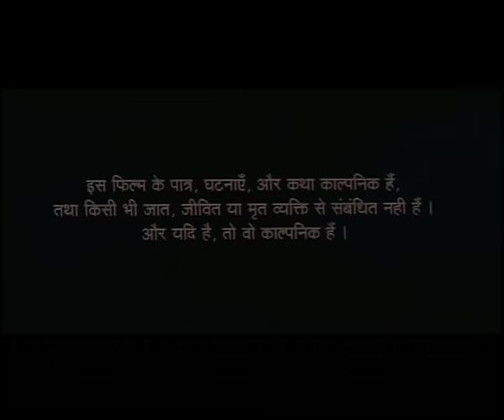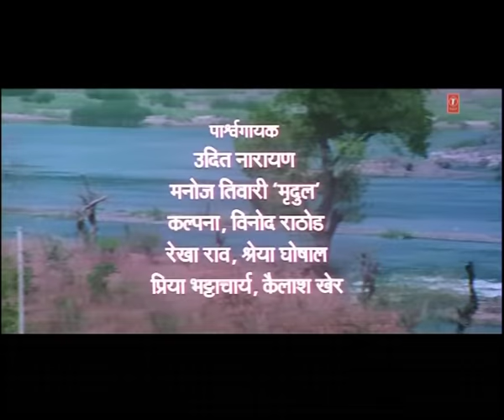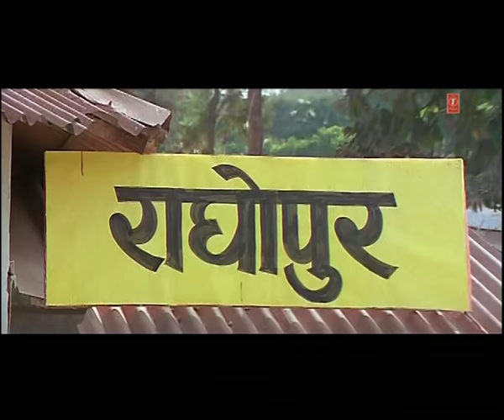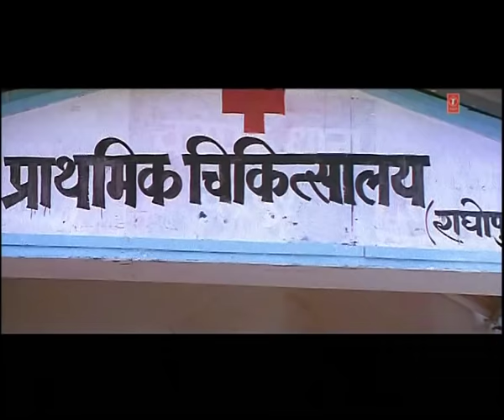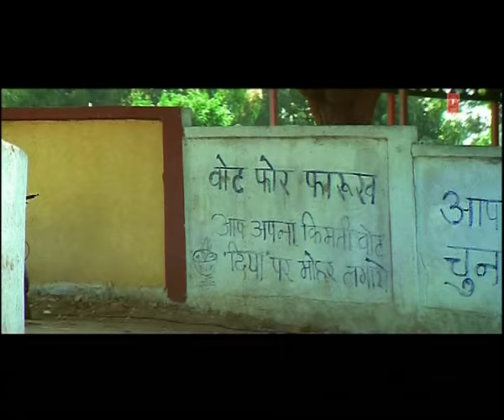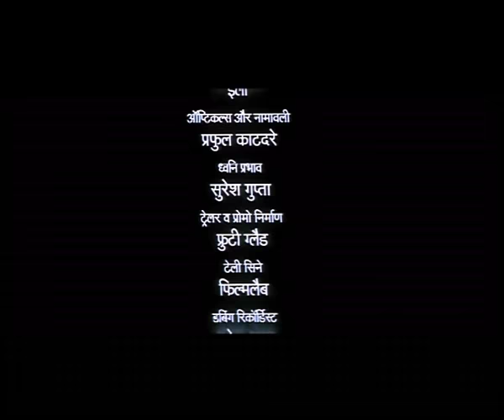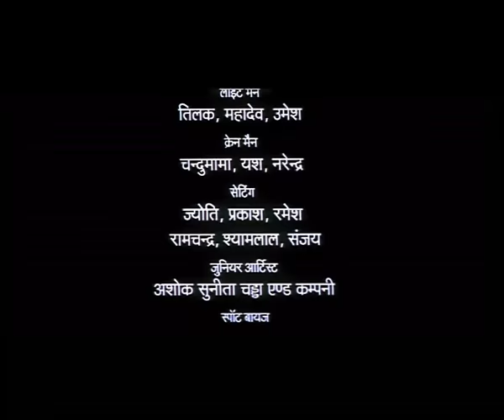Saugandh [ Full Bhojpuri Movie ] Feat.Manoj Tiwari, Rinku Ghosh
Movie : Saugandh
Star cast : Manoj Tiwari,Rinku Ghosh
Singer : Manoj Tiwari,Rekha Rao,Shreya Ghosal
,Shreya Ghosal- Kalpana,Kailash Kher,Manoj Tiwari, Priya Bhattacharya
Music Director : Rajesh Gupta
Lyricsts : Rajesh Gupta, Rajesh Gupta, Vipin Bihari, Rajesh Mishra, Rajesh Gupta